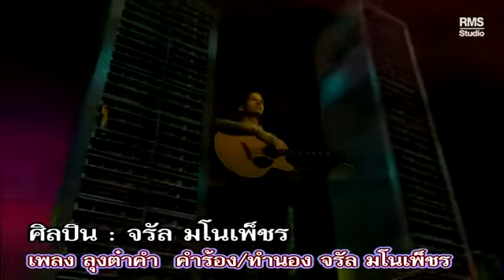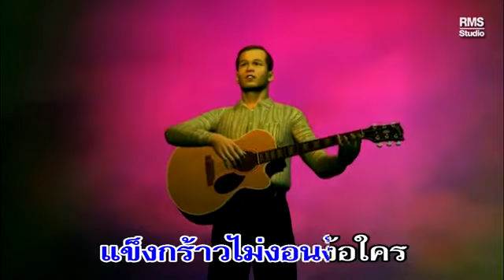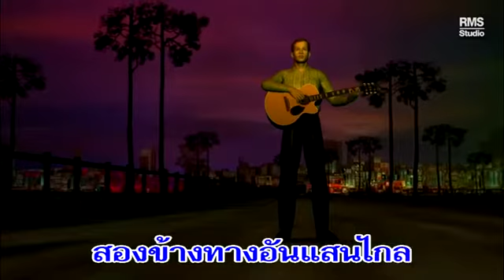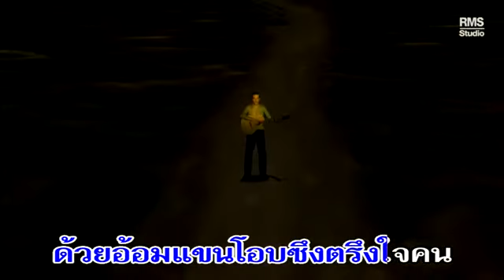ลุงต๋าคำ จรัล มโนเพ็ชร์